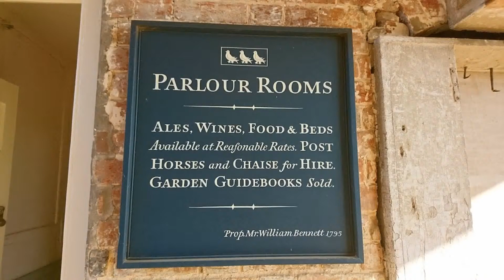The Parlour Rooms at Stowe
When visiting Stowe don't miss these lovely rooms. There's a kitchen, laundry, dining room and parlour. For the full review search for Stowe on freetimewiththekids.com